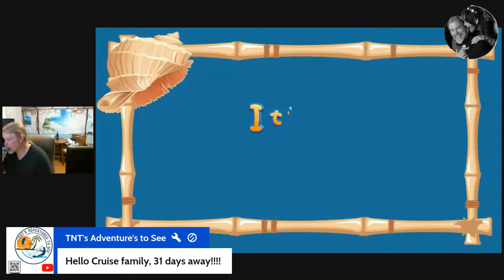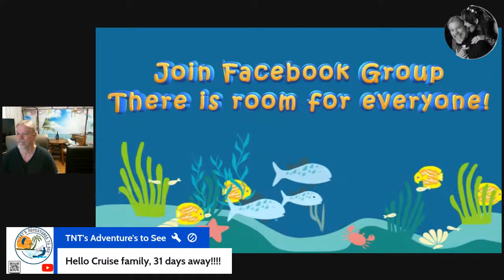Shocking Truths Uncovered on Wacky Wednesday Cruise Chat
Join Sea Leg Journeys and the Chat Crew for some lively cruise talk. Get some information and a few laughs too.

Kathy Mills
Lori Barber